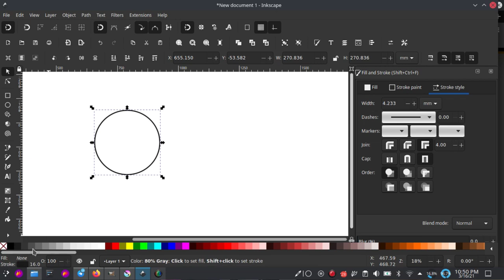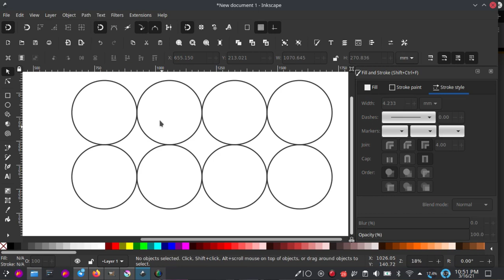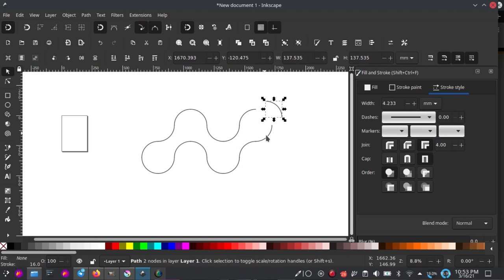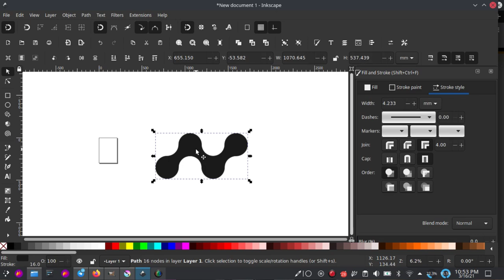Inkscape Tutorial: tips membuat flat liquid dengan inkscape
Mungkin masih ada diantara teman yang membuat style seperti ini secara manual? maka berkut kita manfaatkan membuatnya mengguankan beberapa tools. salah satunya ereser